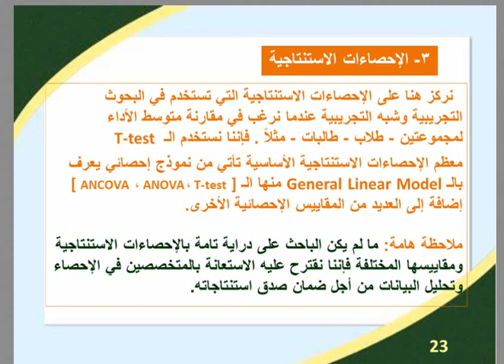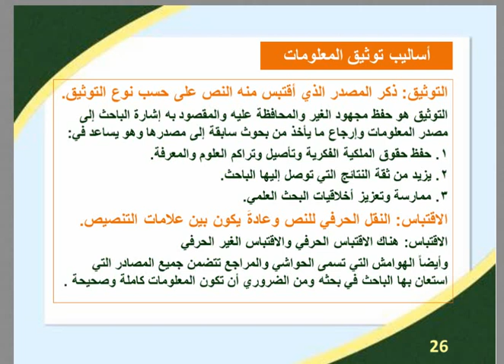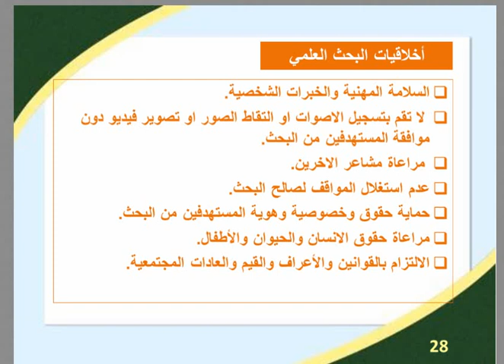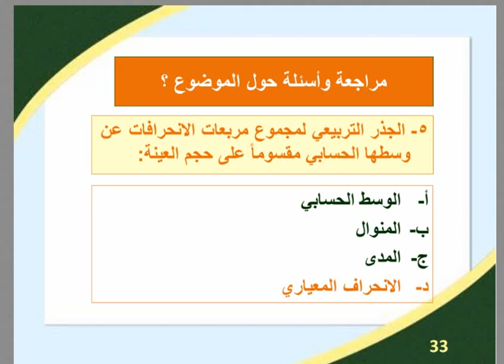اللقاء الحي الثامن_لمقرر مناهج البحث الفصل الدراسي الثاني لعام 1439هـ د.محمد نصر سعيد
•القناة العامة• بالتيليجرام